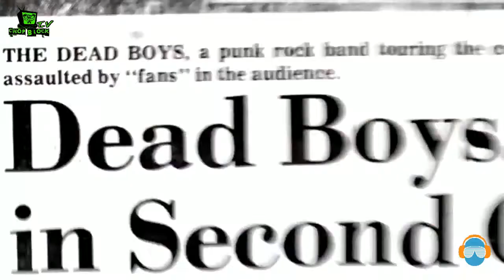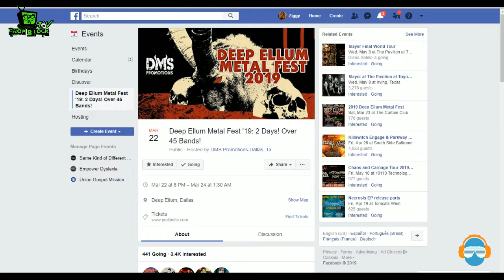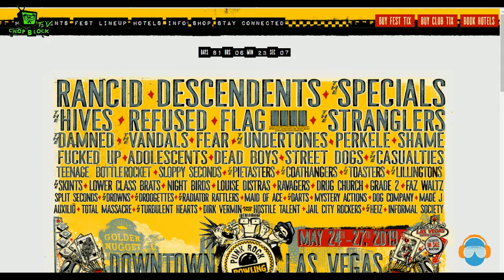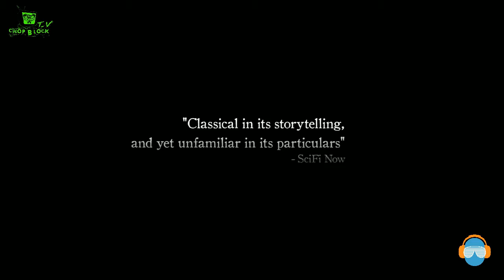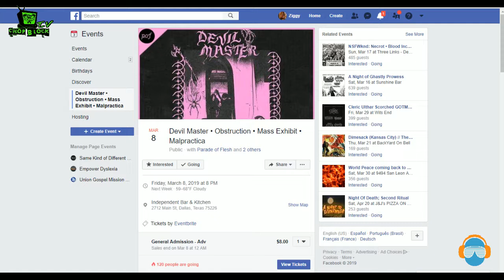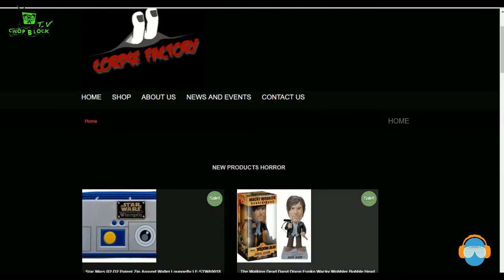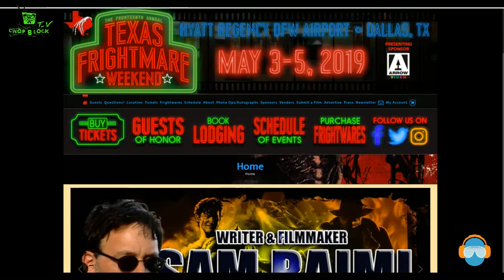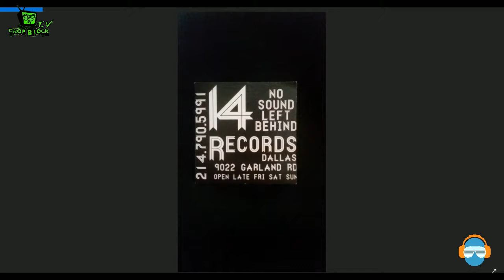The Corpsepaint Show with JOHNNY BLITZ of DEAD BOYS !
Johnny Blitz of DEAD BOYS makes time for Satan and Janie Slash.  We talk Punk Rock Bowling, the new album,  new DEAD BOYS songs, "We Have Come For Your Children" , CBGB's movie, and more !

Janie Slash also talks about "A HOLE IN THE GROUND",   "Mardi Gras Massacre" , and the Documentary "STIV" about Stiv Bators, and much more